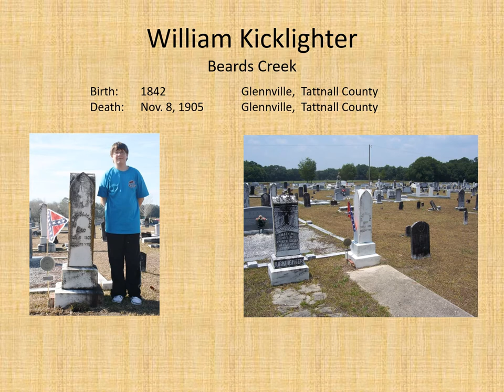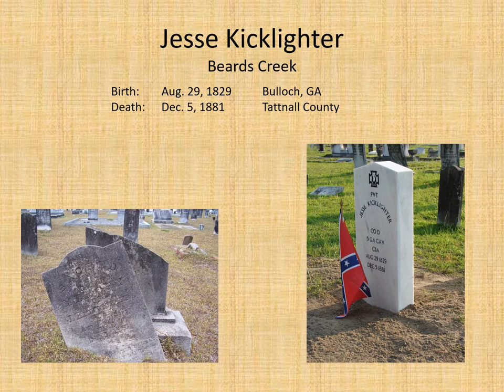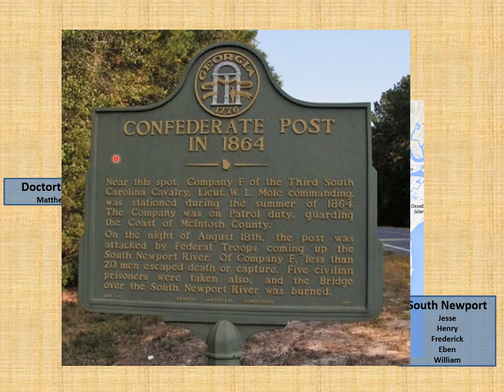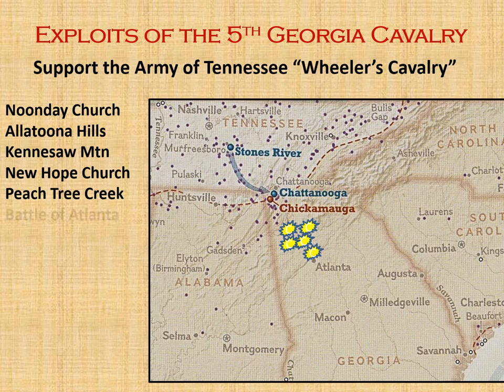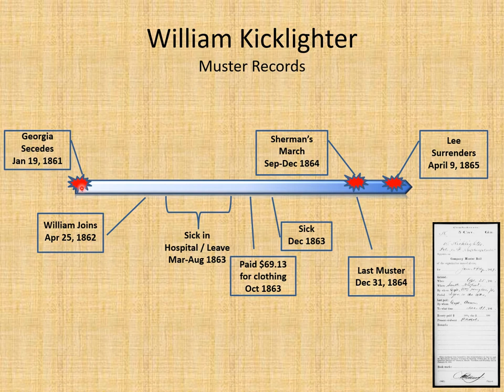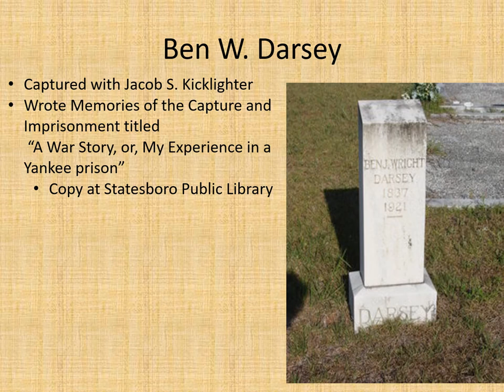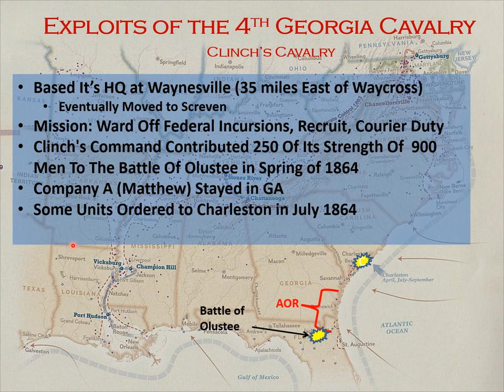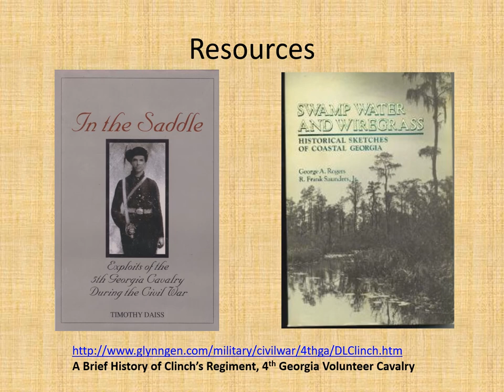Kicklighters in the Civil War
This is a history lesson of the 7 brothers from the Jesse Kicklighter clan who participated in the Civil War including some of the exploits of the 4th & 5th Georgia Cavalry.